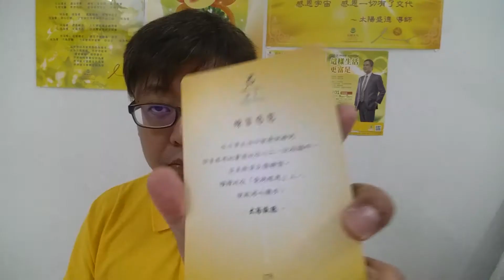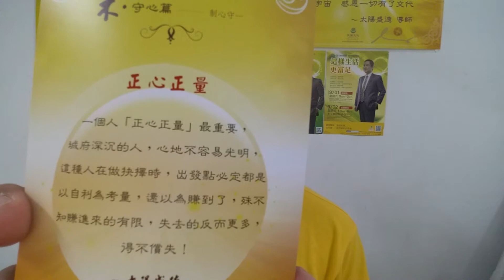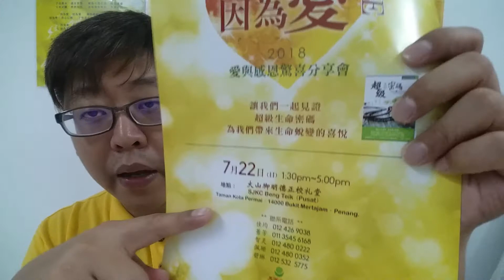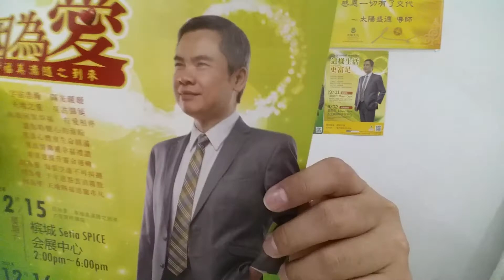《因為愛，幸福美滿隨之到來》DAY 9 [ANDREW]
💖邁向《因為愛幸福美滿隨之到來》108天第9天💖

🍀各位親愛的家人朋友大家好，ANDREW正參加天圓文化所舉辦連續108天抽趨吉卡活動，每天抽出三張趨吉卡與大家心得分享😊

Day9趨吉卡:
☀富有趨吉卡:【保持正向思維】
☀豐盛的光卡：【正心正量】
☀太陽趨吉卡:【練習感恩】

🍀我在集"讚"，看了
心得分享覺得還不錯的朋友麻煩幫我按「讚」哦!感恩!
🍀我希望我的朋友及大家都幸福美滿!

🎉天圓文化活動預告🎉
☀9月1日《Q&A心法課程講座》檳城場次
上午9:00至下午17:00@The Light Hotel, Seberang Perai
☀9月2日《Q&A心法課程講座》吉隆坡場次
上午10:00至下午18:00@PICC, Putrajaya

🌈太陽盛德 導師 - 2018世界冬季巡迴演講🌈
☀12月15日《因為愛～幸福美滿隨之到來》課程講座
下午14:00至下午18:00@檳城Setia SPICE會展中心
☀12月16日《因為愛～幸福美滿隨之到來》實作實練課程
上午9:00至下午17:00@檳城Setia SPICE會展中心

🍀讓我們將愛與感恩的正能量散播至世界各地，讓這世界因為愛而更可愛💖